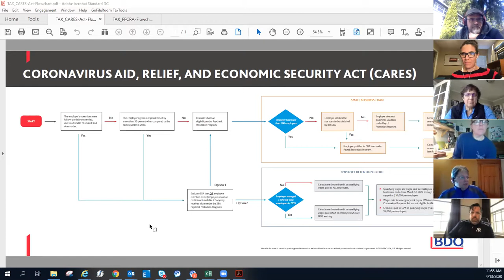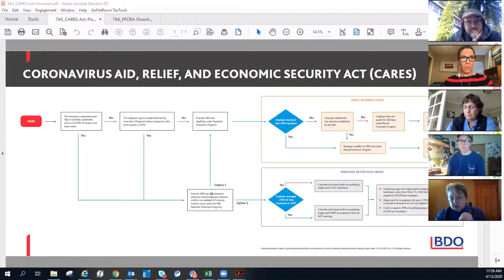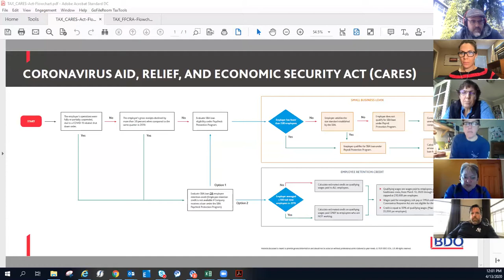Navigating loans, grants and lending through the COVID-19 crisis for Rowing Boathouses